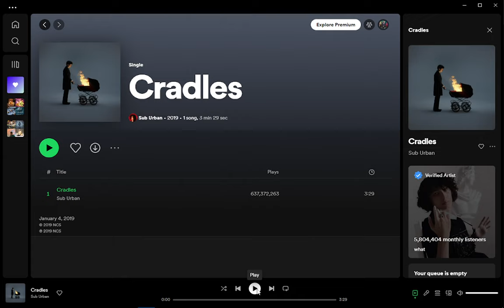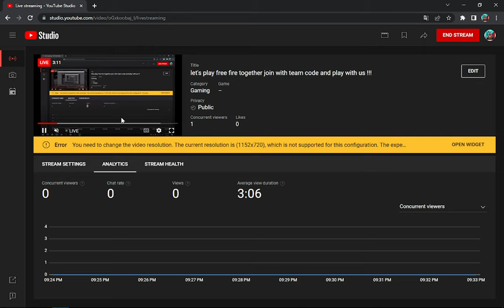let's play free fire together join with team code and play with us !!!